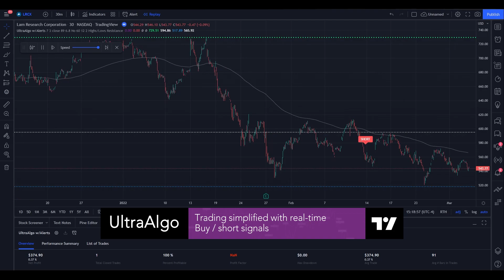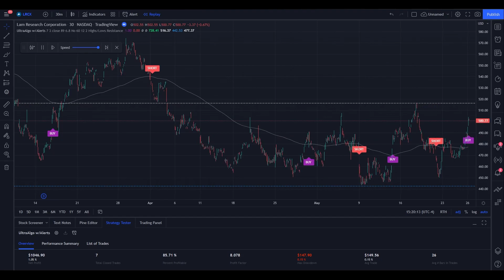Day Trading $LRCX / NASDAQ (Lam Research Corporation) by UltraAlgo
In the video we review stock ticker $LRCX / NASDAQ (Lam Research Corporation) with the algorithmic trading application from UltraAlgo. Reviewing the 30 minute chart, the script delivered a 9.37 profit factor with a profitability of 87.5%. This was executed over 8 trades with a net profit of $1238 and drawdown of $147.